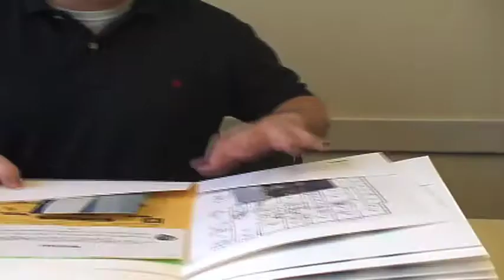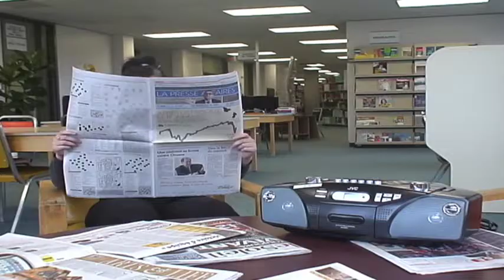Présentation des animateurs (2 de 4)